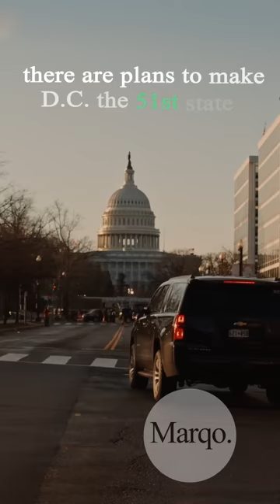Why is Washington D.C. not a state?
D.C. is treated like a U.S. territory the U.S. Virgin Islands or Puerto Rico for example, except that citizens from D.C. must pay federal taxes that citizens in U.S. territories do not have to pay.

D.C. citizens are not thrilled about this, hence the slogan taxation without representation. But why is this so? The Constitution says that the federal government cannot be located within a state, but must sit in a federal area to remain neutral.

However, there are plans to make D.C. the 51st state, and this new state, which would be called the Douglass Commonwealth, would have a carve-out for the federal government, so it would be consistent with the Constitution.

The Republicans are opposed to D.C. becoming a state because they feel that the neutrality of the federal government would not be guaranteed, but the real issue is that this new state would be predominantly Democrat. The Democrats are very much in favor of D.C. becoming a state, but mainly because it would benefit them politically.